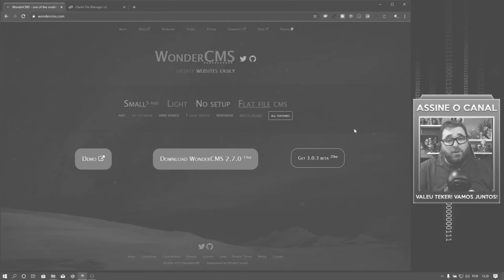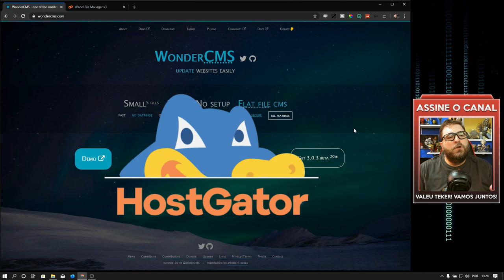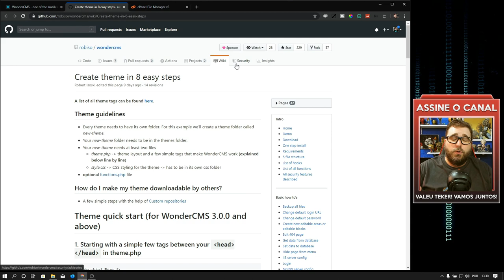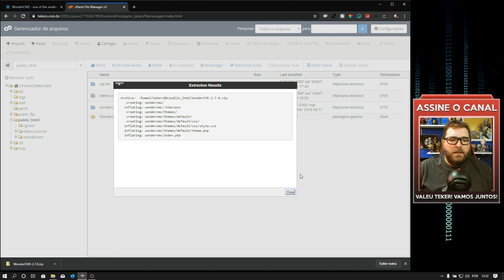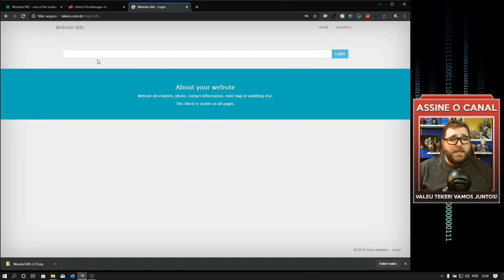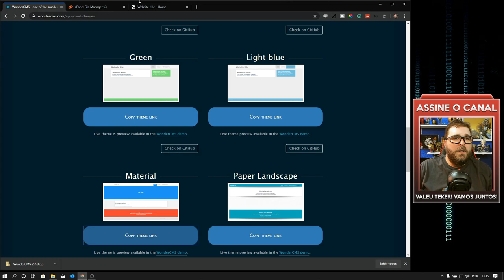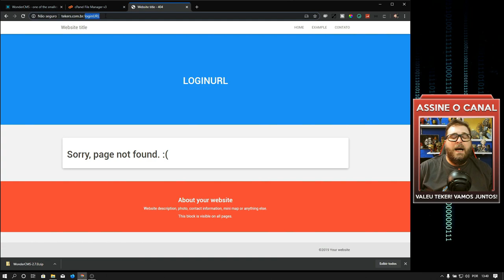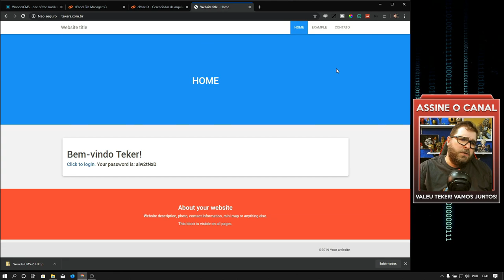Do PC para a Web em 12 minutos [Publique seu Site PHP com Admin]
Descubra como é fácil criar e publicar um Site PHP com Administração e depois publicar seu conteúdo na Web de forma rápida sem precisar trabalhar com uma única linha de código.